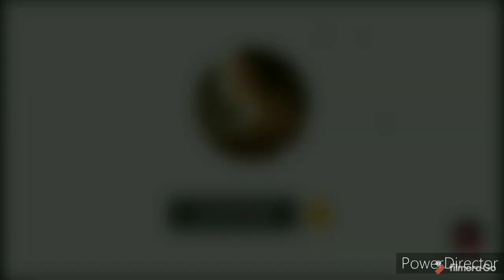Latest red colour dresses designs | New trendy designs